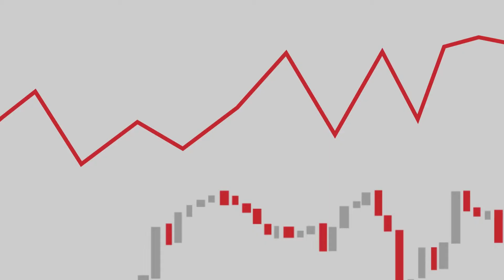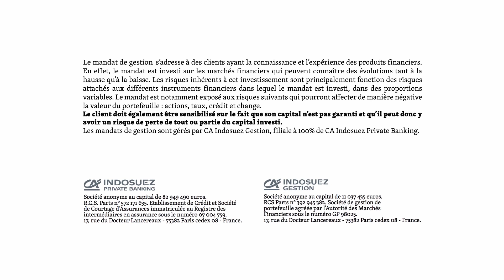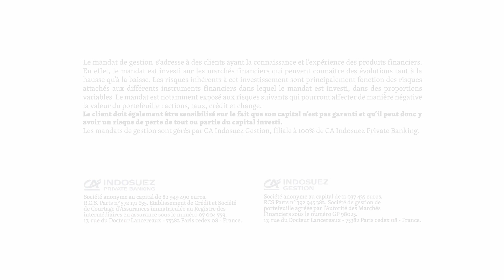Découvrez le mandat de gestion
Pourquoi M. Lefèvre a choisi de déléguer la gestion de son portefeuille au Crédit Agricole ?